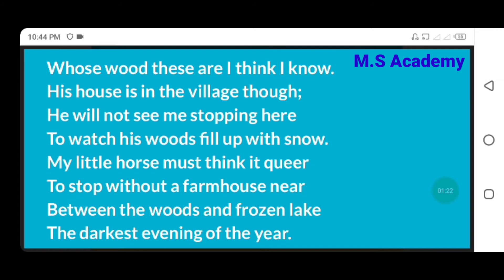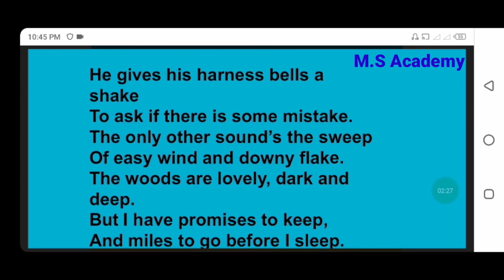Translation of stopping by woods on a snowy evening.9th class poem.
stopping by woods on a snowy evening written by William Wordsworth,a romantic poet.